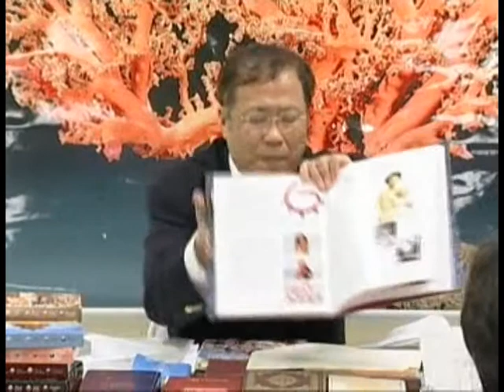呂明鑑談國寶珊瑚-4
lucoral呂明鑑談國寶珊瑚